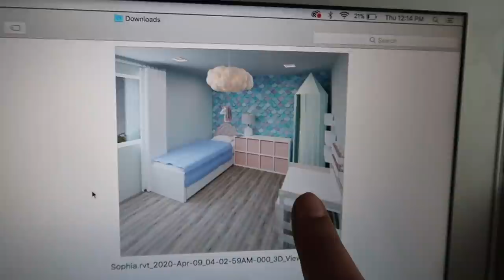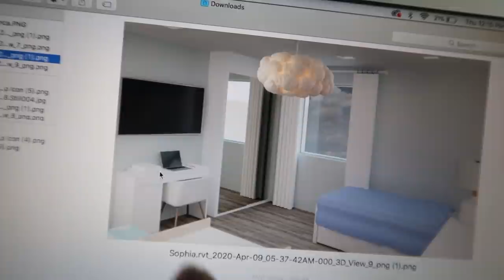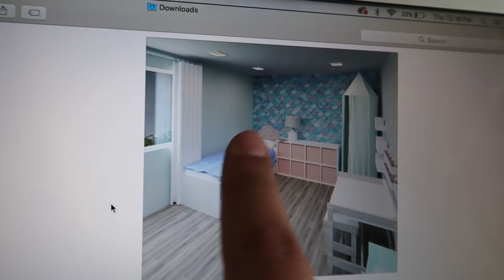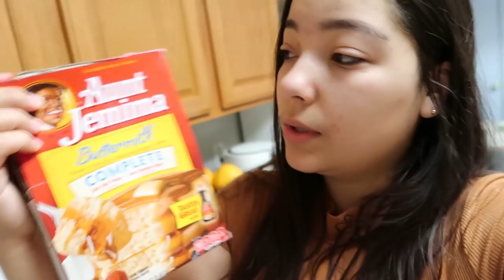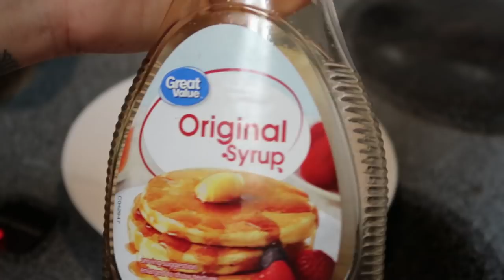Quase que deu ruim